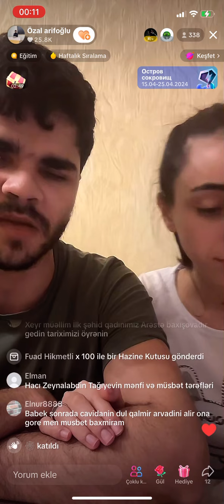İmperiyanın çöküşünün əsas səbəbləri.